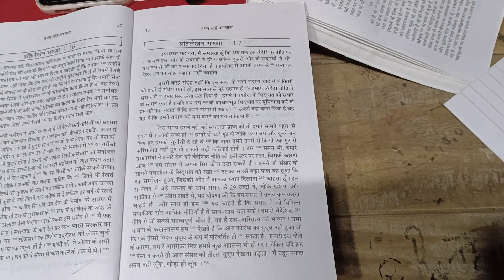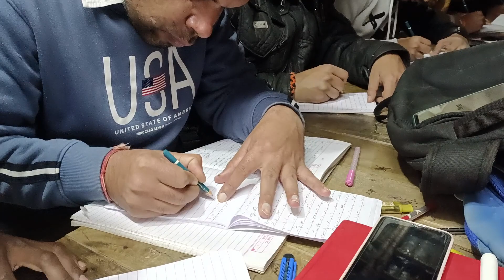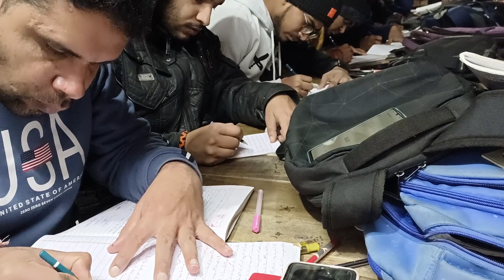60 wpm shorthand dictation || ssc steno cd grade 2022